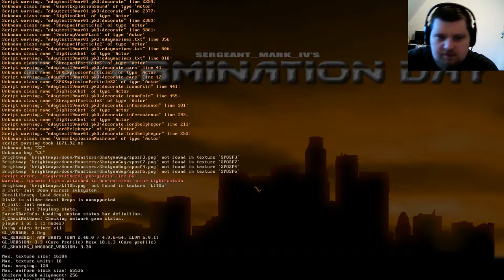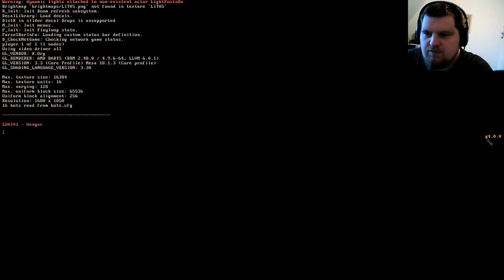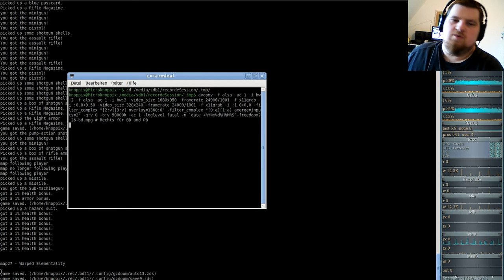Brutal DooM 2018 FreeDoom II (gzdoom) #26 - Dark Depths